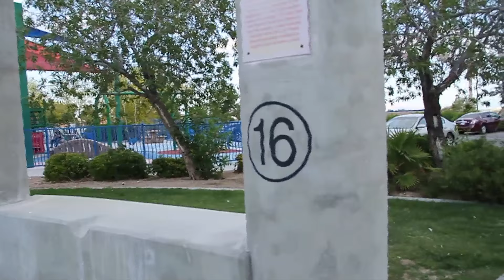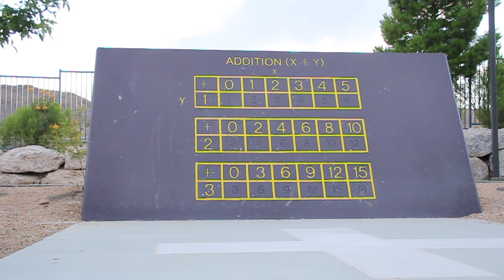Skateboarding Vegas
My Friend Danny invited me to go to vegas thankfully it wasn't hot and i also decided to make my first vlogish video so i hope you guys like it.